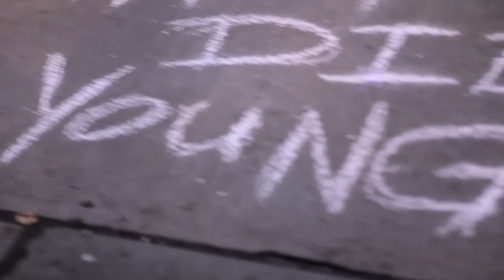Rain910 - THE THRONE [HOVA & YEEZUS] - (OFFICIAL VIDEO)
'THE THRONE (HOVA & YEEZUS)' by Rain910 from the album 'LIVE FAST, DIE YOUNG'